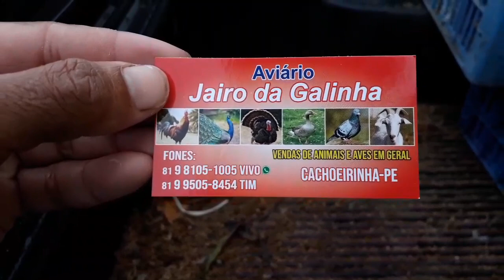Feira de galinhas de CACHOERINHA PERNAMBUCO do dia 18/07/2019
Feira de galinhas
Na cidade de CACHOERINHA PERNAMBUCO Dia da feira todas as quintas feiras
Das 4 horas da manhã as 7